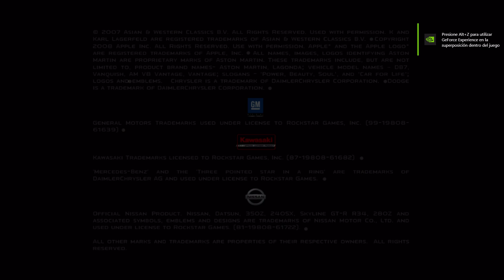First Time in Midnight Club L.A Complete Edition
Yep, uploaded in the same day as my birthday, enjoy!
Emulator used: Xenia
Reason: RPCS3 has troubles running this game...(Lag mostly)